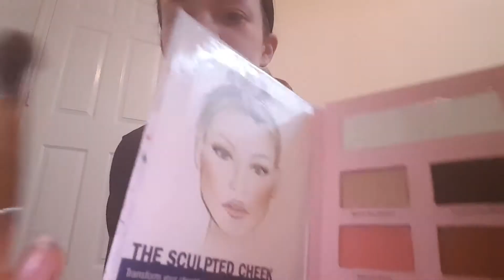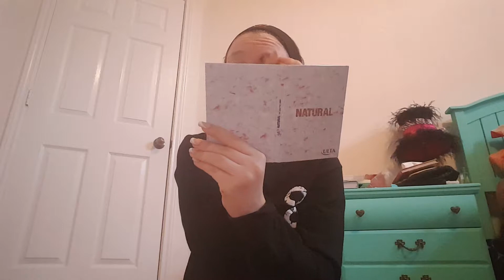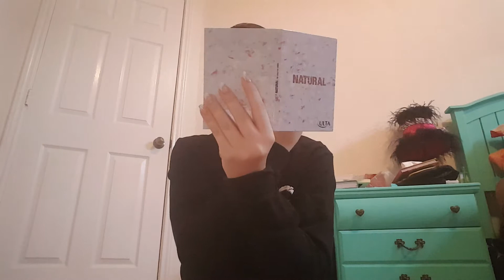Lazy day makeup | updates | beautybyhannah☆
Put suggestions in the box below